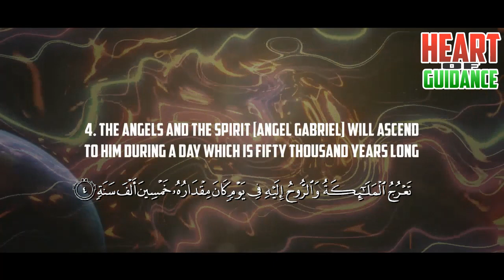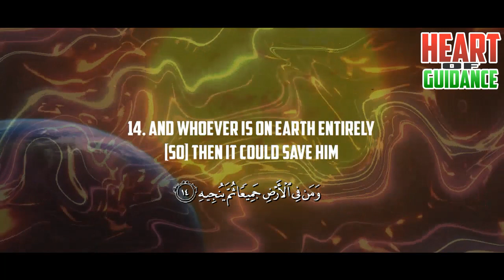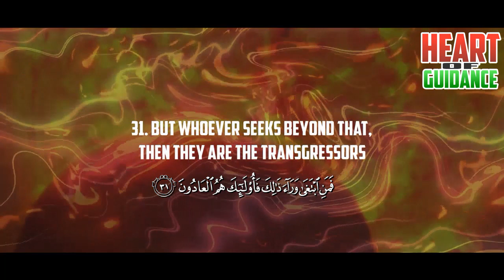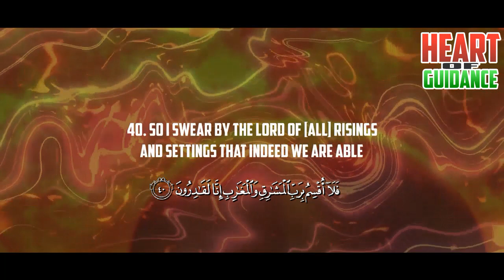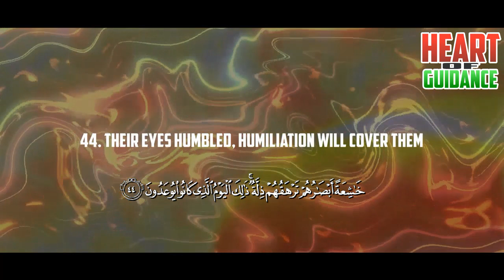SURAH AL MAARIJ - ABDALLAH HUMEID - FULL CHAPTER